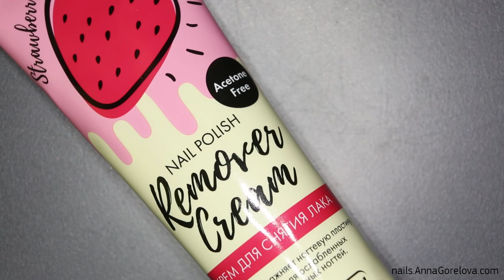How to use Nail Polish Remover Cream / Как пользоваться кремом для снятия лака